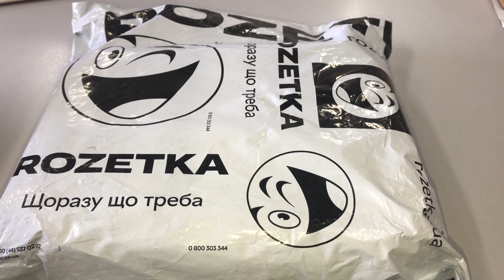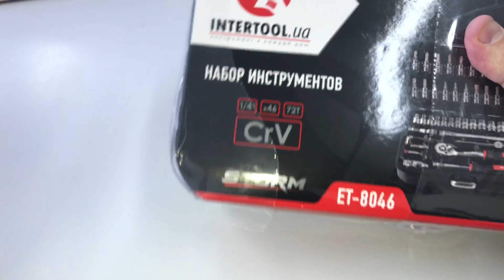Набор инструментов Intertool STORM ET-8046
Набор инструментов Intertool STORM 1/4" Сr-V, 46 предметов (ET-8046)